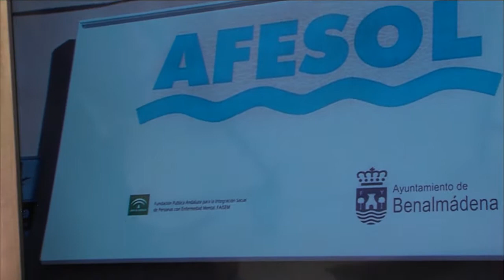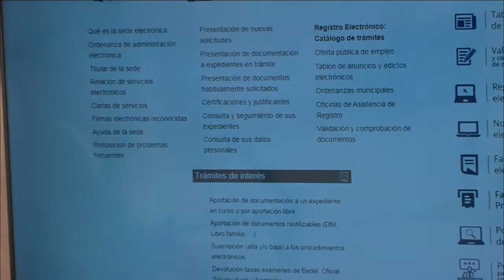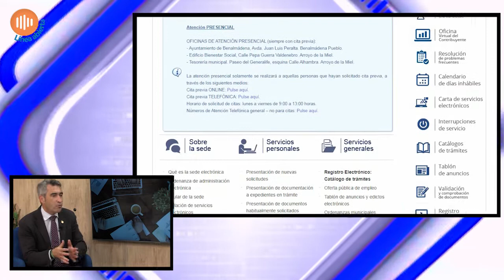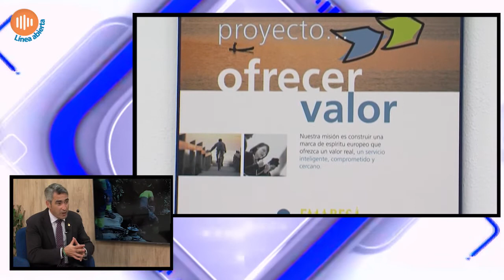Línea Abierta con Víctor Navas - 70 - Benalmádena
Programa de Televisión "Línea Abierta", con Víctor Navas, Alcalde del Ayuntamiento de Benalmádena.